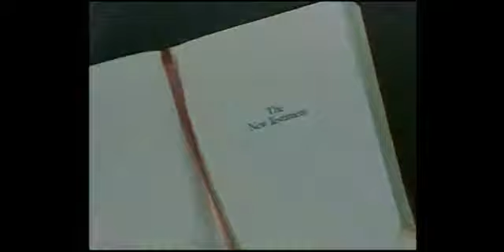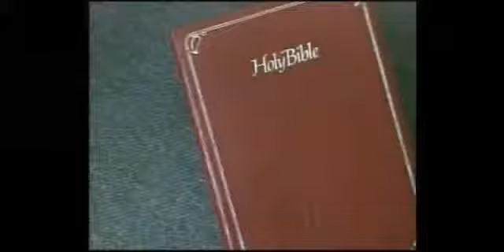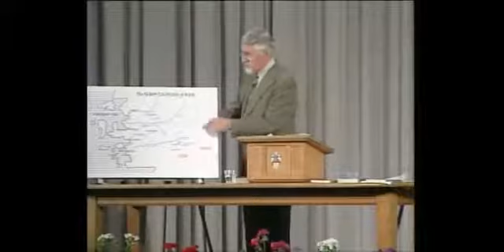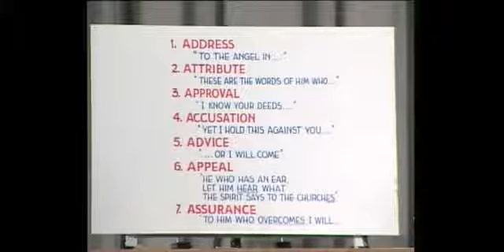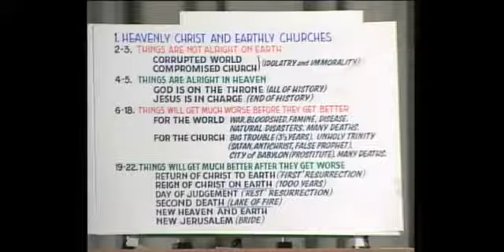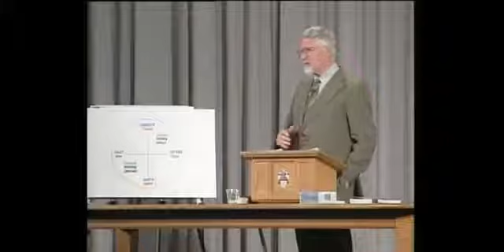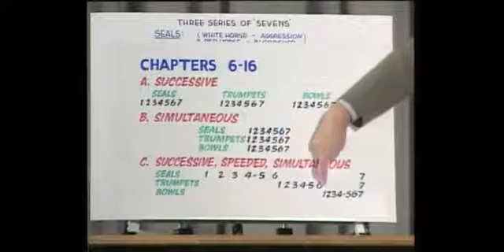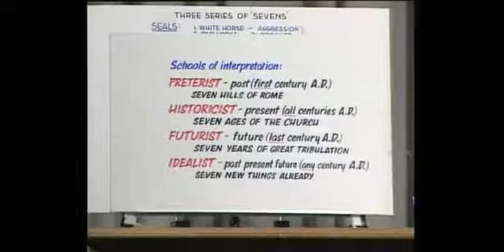David Pawson Revelation Part 1 Unlocking the Bible Series